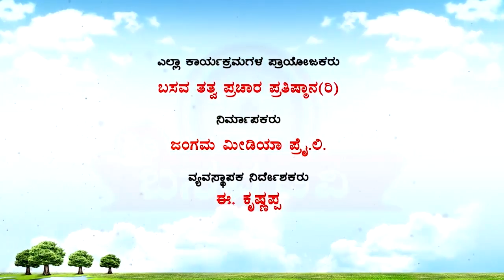Sri Basava Tv- Sharanara Sandesha- Vachana Vaibhava- Dr. Chikkahejjaje Mahadev- Ep 08